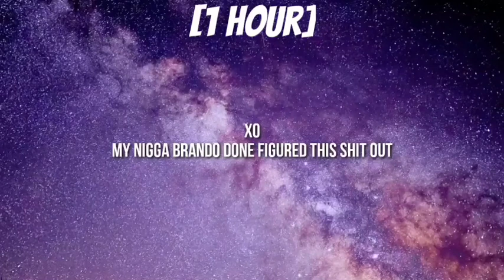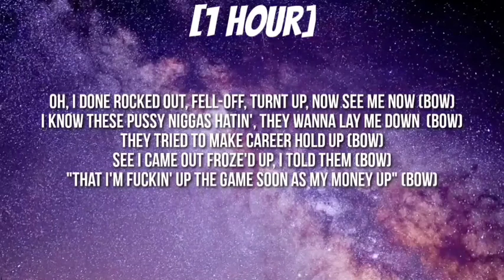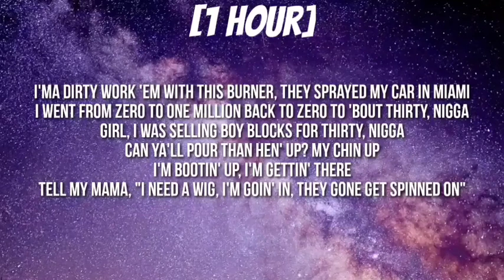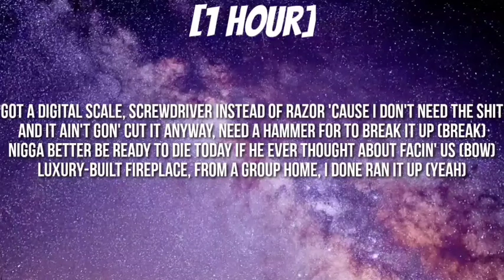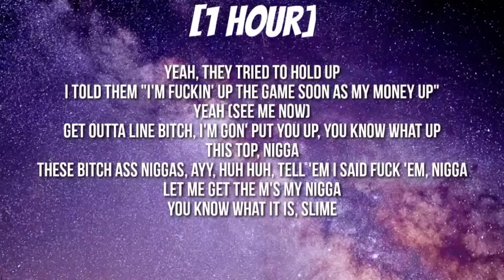NBA YoungBoy - See Me Now [1 Hour/Lyrics]